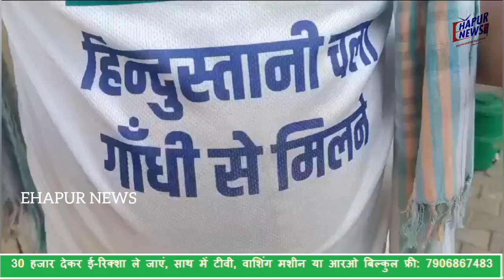राहुल गांधी से मिलने के लिए पद यात्रा पर निकले अपूर्व भूषण, हापुड़ में हुआ स्वागत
हापुड़ में गुरूवार को कांग्रेसजनों ने बिहार के छपरा जिले के रहने वाले पदयात्री अपूर्व भूषण का ततारपुर बाईपास पर फूल माला पहनाकर स्वागत किया। इस दौरान उन्होंने बताया कि 30 अगस्त को उन्होंने छपरा जिले से पदयात्रा की शुरुआत की थी। करीब एक हजार से ज्यादा किलोमीटर का सफर तय कर वह हापुड़ पहुंचे। उन्होंने बताया हैं कि यात्रा का समापन दिल्ली AICC कार्यालय पर होगा जहां वह कांग्रेस के पूर्व अध्यक्ष राहुल गांधी से मुलाकात के लिए जा रहे हैं। पदयात्री अपूर्व भूषण ने बताया कि यह यात्रा भारत को जोड़ने के लिए हैं।
पीसीसी सदस्य/एससी प्रकोष्ठ कांग्रेस जिलाध्यक्ष नरेश कुमार भाटी ने बताया कि अपूर्व भूषण जिस नेक इरादे से देश को जोड़ने के लिए पदयात्रा पर निकले हैं। उनकी वह पहल देश के लिए बहुत महत्वपूर्ण हैं। इस दौरान वाई के शर्मा, वीसी शर्मा, गौरव गर्ग, तारेश्वर् त्यागी, आकाश त्यागी, जस्सा सिंह, राजेंद्र कुमार, ललित जाटव आदि लोगों ने स्वागत किया।